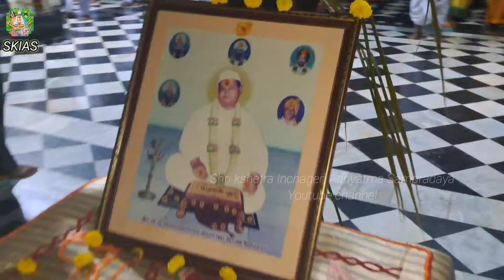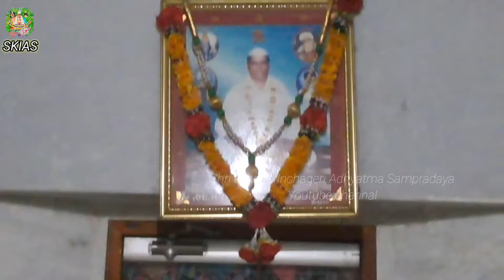ಶ್ರೀ ಕ್ಷೇತ್ರ ಇಂಚಗೇರಿ ಮಠದಲ್ಲಿ ಶ್ರಾವಣ ಮಾಸದ ಸಾಧನ ಸಪ್ತಾಹ ಮಂಗಲಮಯ |Shravana Masada Sadhana Saptaha ಮಂಗಲ